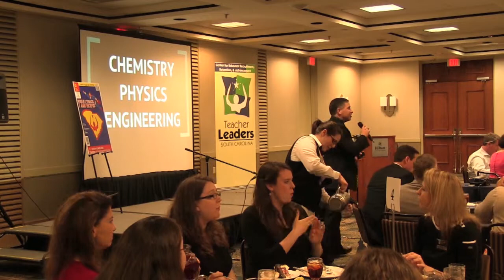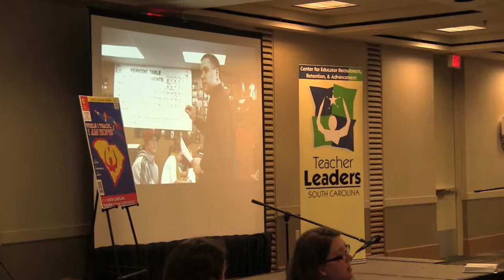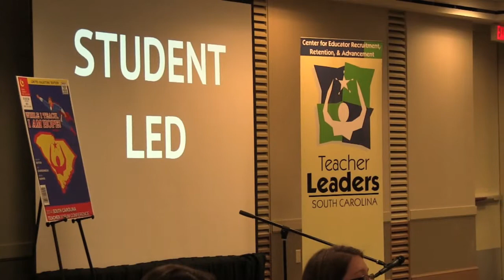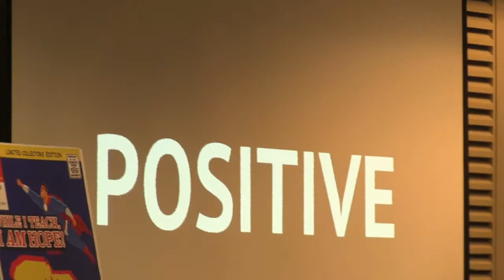Jeff Charbonneau Keynote - 2014 SC Teacher Forum Conference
Jeff Charbonneau, the 2013 National Teacher of the Year, delivered the keynote address at CERRA's 2014 South Carolina Teacher Forum Conference in Myrtle Beach, SC.